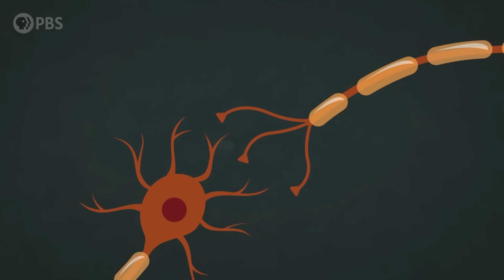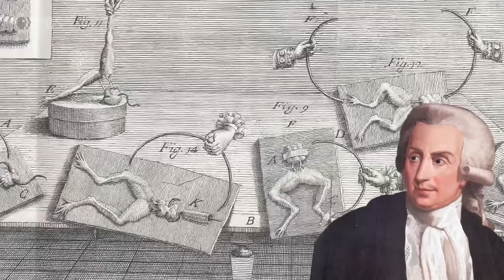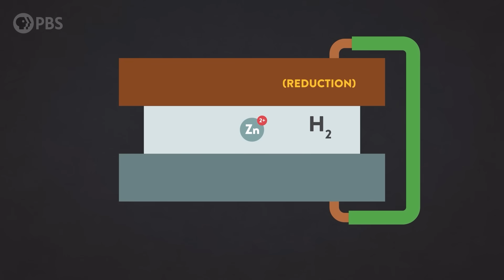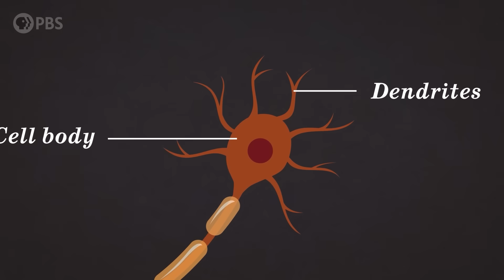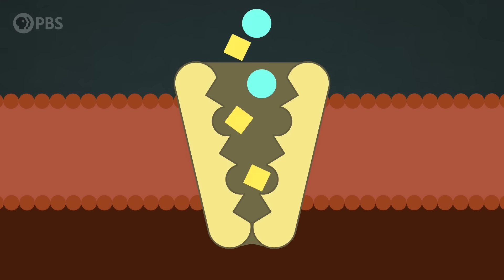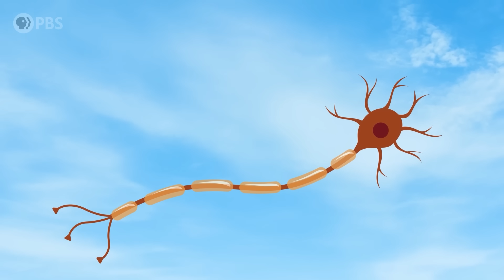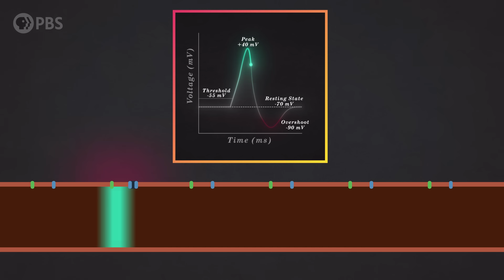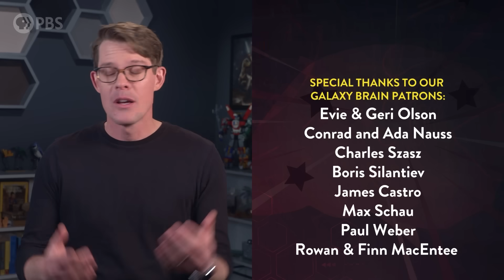How Your Brain Makes Its Own Electricity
↓↓↓ More info and sources below ↓↓↓

Here’s a thought: What IS a thought? I know it involves my brain, and my brain is made of neurons. And my brain’s neurons are listening to other neurons all over my body. But how do those neurons actually work? Maybe you’ve heard that it involves electricity, but does that mean you’ve got little zaps and lightning bolts running through your veins like Pikachu? Don’t worry, I’m here to set you straight on what a neuron is, what an action potential is, and how fast your nervous system really communicates.

Neuron spiker box from Backyard Brains (they didn’t sponsor this video in any way, but their kits are very educational!)

Special thanks to our Brain Trust Patrons:

Andrew Campbell
Brian Chang
Roy Lasris
Javier Soto
dani bowman
David Johnston
Zenimal
Salih Arslan
Baerbel Winkler
Robert Young
Amy Sowada
Benjamin Teinby
Eric Meer
Peter Ehrnstrom
Dustin
Marcus Tuepker
Karen Haskell
AlecZero